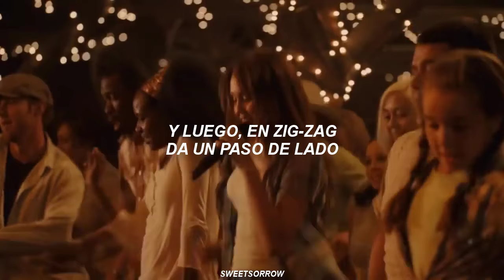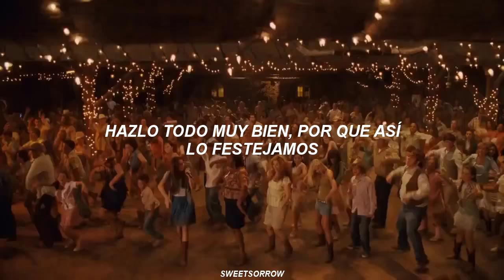Hoedown Throwdown - Miley Cyrus / HANNAH MONTANA: LA PELICULA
Cuarto video, amo estoooooo.